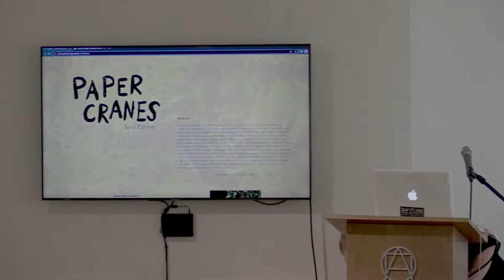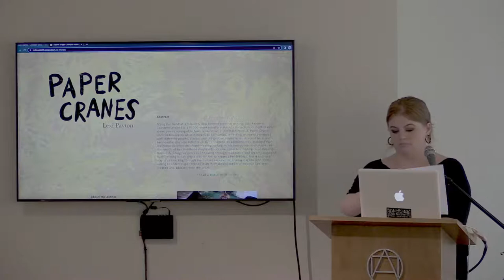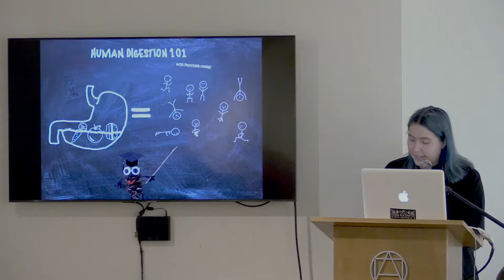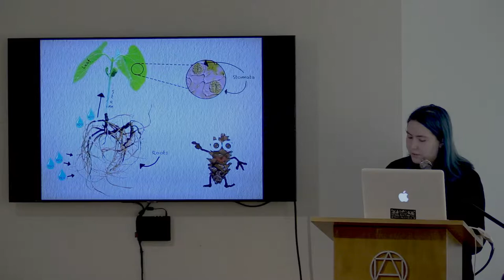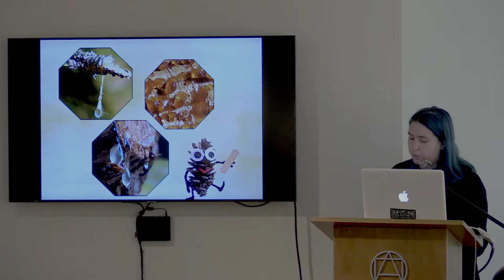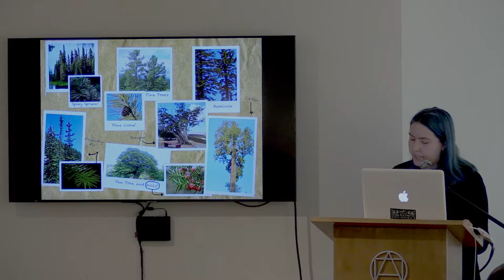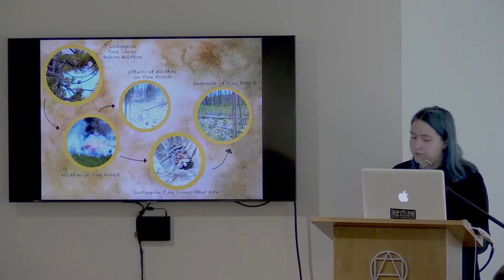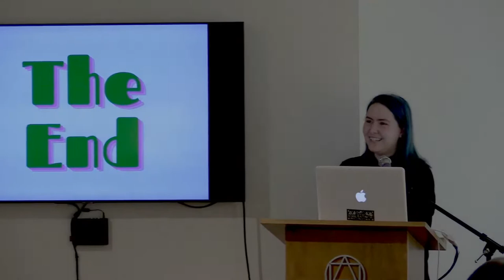Antioch College Colloquia 2022 - Humanities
Thursday, June 23 starting at 1pm

For over fifty years the Capstone Project has been a culminating activity for graduating seniors at Antioch. It gives students an opportunity to explore, in-depth, a topic of interest to them. For students, capstone projects serve as evidence of your mastery of a topic, and can often be used as part of portfolios for employment or for graduate school applications.  For faculty, capstone projects help to expand scholarly endeavors and contribute new knowledge to the world, and to train the next generation of teachers, researchers, and practitioners.